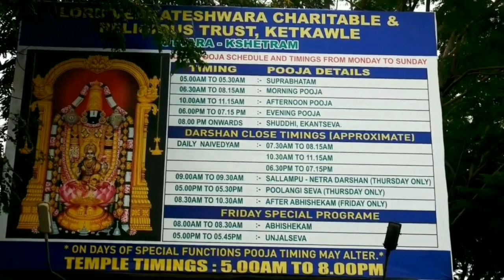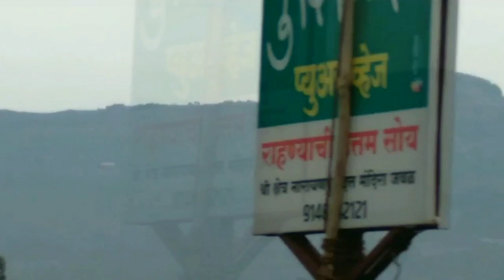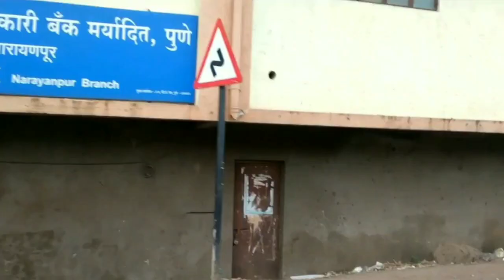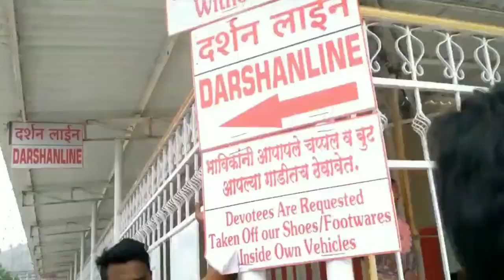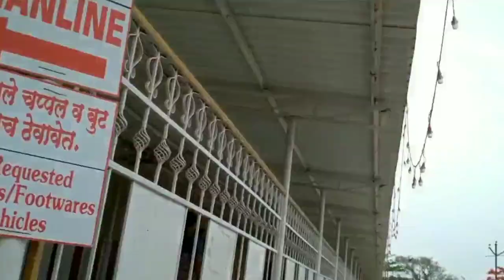Balaji Temple Pune - Prati Balaji Mandir I Prati Tirupati Temple I Balaji Temple Ketkavale I Balaji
Balaji Temple of Ketkawle, is copy of the real Tirumala Venkateswara Temple located 45 km from Pune, Maharashtra. It is on Pune-Bangalore highway. This temple is a replica of the original Tirupati Temple located in Tirumala.
Everything is perfect copy of the idol, Sanctorum, wood work, priests are abode of the Lord Venkateswara at Tirumala.
The Venkateshwara charitable trust built the temple from 1996 to 2003.
Sri Balaji Mandir Pune is a close replica of the famous Balaji Temple of Tirumala, Tirupati. Therefore, people also call it Prati Balaji Mandir and Mini Balaji Mandir.
It is built amidst lush green landscape, in a peaceful environment. And it is a treat for those who want to get the blessings of Lord Balaji. All pujas and sevas in this Balaji Mandir at Pune are performed by priests from the Tirupati Balaji Temple. You even get laddoo as prasad (like Tirupati Temple).
Where is Balaji Temple Pune
Shree Balaji Mandir Pune is at Ketkawale, near Narayanpur. It is about 45 kilometres away from Pune. The road passes through green fields, gurgling streams and many small cascading waterfalls as you approach the temple. So, even the route to the temple is a memory worth savouring.
Architecture of Balaji Mandir
The Tirupati Balaji Mandir near Pune has been constructed under the guidance of Tirumala Tirupati Temple Devasthanam.
As you enter the premises, you'll come across the beautifully crafted entrance gate. It is made up of stone. The temple walls have carvings similar to the original temple. And the interior is decorated with woodwork.
The black stone and other building materials used in the temple have been brought from Kanchipuram. And the main deity of the temple, Lord Balaji, is carved in wood. It is painted with grey oil paint.

How to reach Balaji Mandir in Pune?
Balaji Mandir is near Narayanpur, off the Pune-Bangalore Highway. It is about 45 km away from Pune railway station and the bus stop. From the airport, this Mini Balaji Temple is 55 km away. And here are the various ways to come here –
By bus – Plenty of buses run to Balaji Temple from Pune. You can take a state-run or private bus from the Swargate bus stop.
By cab – Booking a full-day cab from top car rental companies in Pune would be a more convenient way to visit the temple. These are available all over the city and you'll take only about an hour to reach the temple. Also, you'll be able to explore all the nearby places comfortably.
Things to do at Balaji Mandir Pune
Prati Balaji Mandir in Pune performs all pujas and sevas, as done in the Tirupati Balaji Temple. Here, you can witness the Suprabhatam ritual and the daily idol worships. Shuddhi and Ekantseva rituals are also held daily.
And on every Friday, the temple carries out Abhishekam and Unjal-Seva.
Balaji Temple also celebrates festivals like Ram Navami, Vijaya Dashami and Deepavali. Vaikunta Ekadasi, Kanu Pongal and Gudi Padva too, are observed here. People also come here to seek blessings on the Tamil New Year. The temple is decorated with flowers and bright colourful lights on that day.
Here, you can buy and offer Annadanam, sweets, and Pongal to the Lord. And you can also enjoy the free meal – maha prasadam, during your visit to the temple.

prati balaji ketkawale pune timing
prati balaji pune distance
is prati balaji temple open
prati balaji mandir
balaji temple narayanpur
ketkawale balaji temple distance
prati balaji temple timings
pune balaji temple images
places to visit near pune
one day trip from pune
Tirumala
Tirupati
kapurhole
prati tirupati
kapurhol balaji temple
lord Venkateshwara